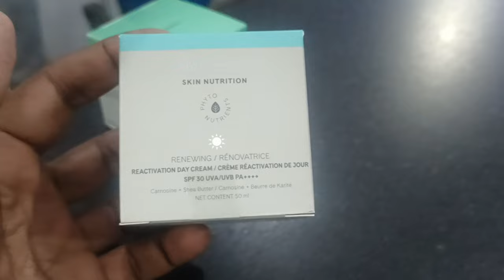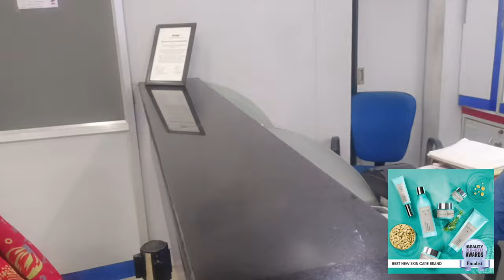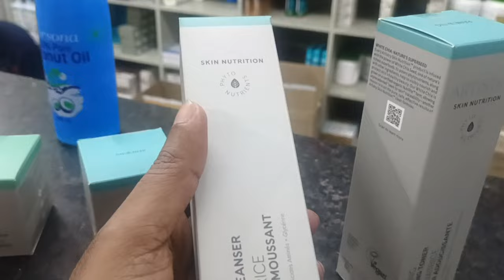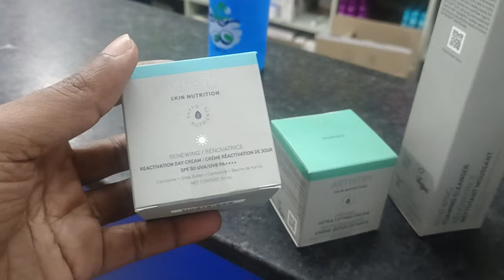🦋Artistry Skin Nutrition in Hindi/आज हमलोगों ने आर्डर किया/Anti Aging Products🦋artistry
🦋🦋🎯Meet Artistry Skin Nutrition. These anti-aging ranges: Renewing & Firming Solution Sets target each person’s individual needs and skincare concerns! 🎯🦋

🎯🎯About this Video: 🌀Meet Artistry Skin Nutrition. These anti-aging ranges: Renewing & Firming Solution Sets target each person’s individual needs and skincare concerns!🌐🎯

Don’t overlook those early signs of aging. It is time you get your hands on the new Artistry Skin Nutrition Renewing Solution Set for Anti Aging. Reactivate a younger, healthier look with the new Artistry Skin Nutrition Ranges: Renewing & Firming Solution Sets! 🎯🌐

Combining powerful Phytonutrients and our most advanced skin science, we have brought answers for your skincare concerns.
With Artistry Skin Nutrition™ pick the Anti-Aging Range that is right for you!🔆🌐

Social Media Link:
1) Instagram:
     t=Q_eLmEKk1rHPFNKz-Dm4fQ&s=09
4) Linkdin: